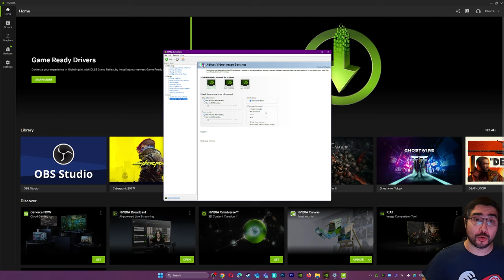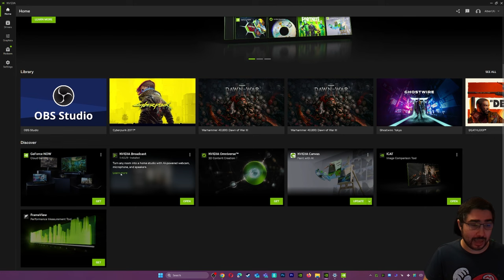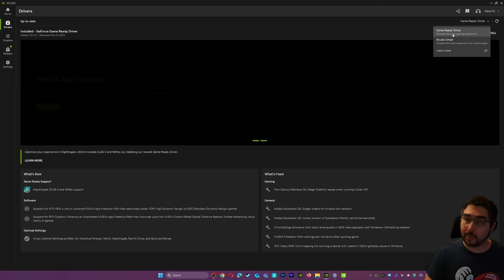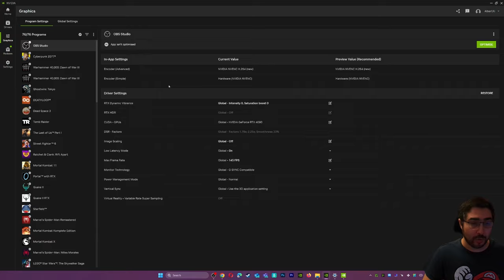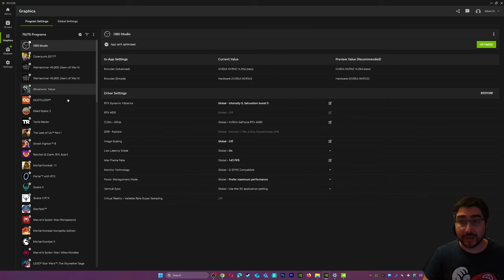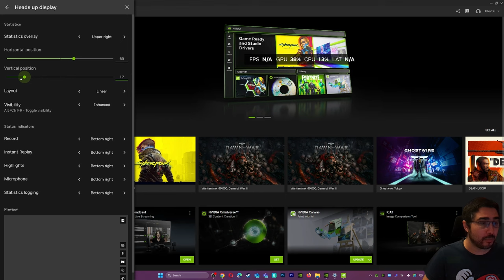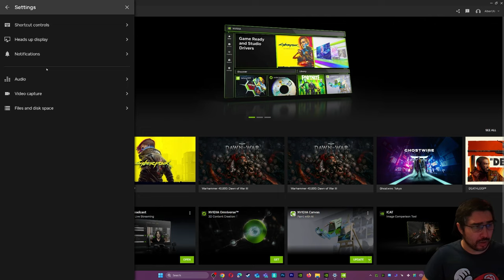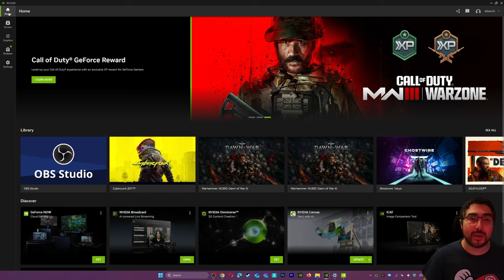POR FIN NVIDIA ACTUALIZA SU APP LUEGO DE 20 AÑOS! / LA NUEVA NVIDIA APP